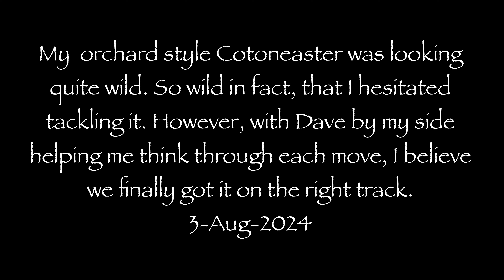Another Collaboration with Dave. 3-Aug-2024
This is the 2nd in a series of Bonsai collaborations with Dave from @Dave’sBonsai. His help thinking through each pruning decision was so very helpful to me while working through this difficult specimen.